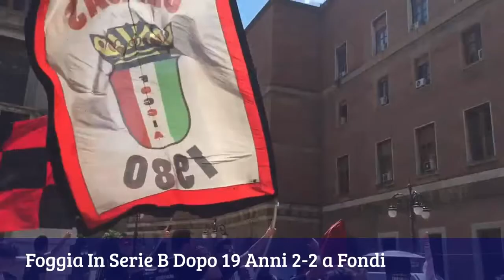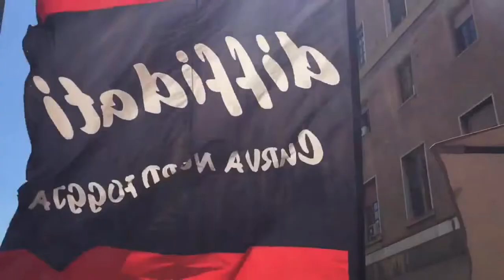Speciale News Ore 14.00 Pomeriggio-24.4.2017-Direttore Mimmo Siena